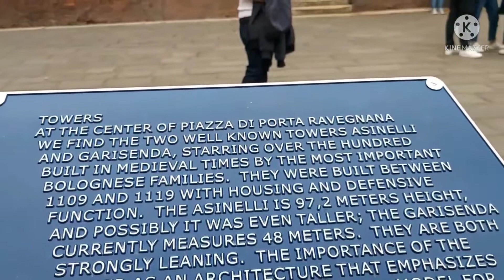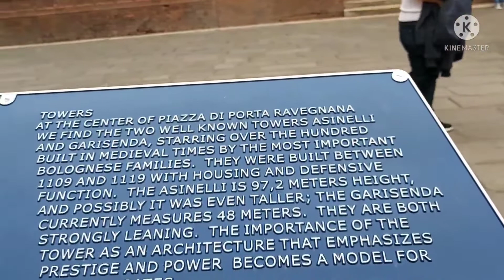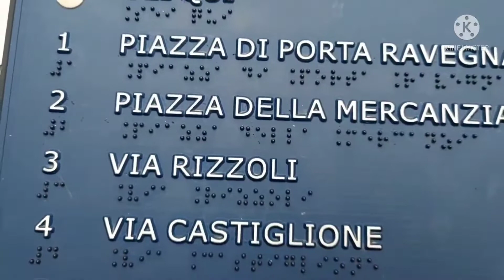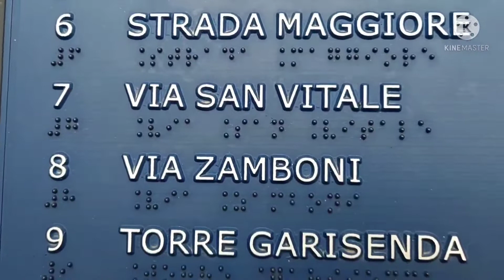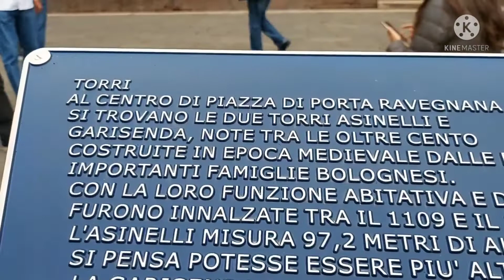CENTER BOLOGNA ITALY || @lenvlogs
CENTER BOLOGNA ITALY 🇮🇹